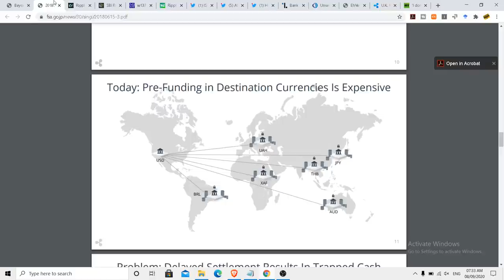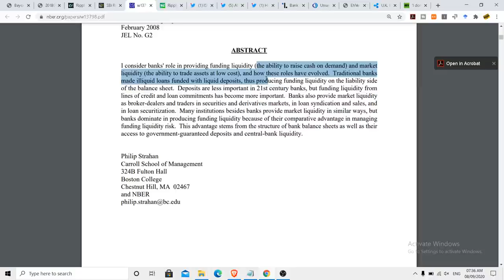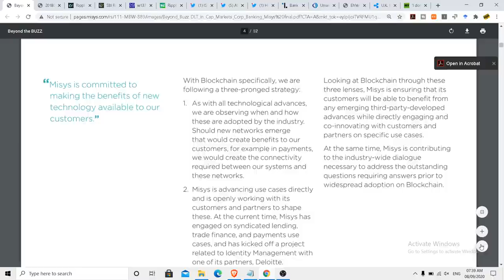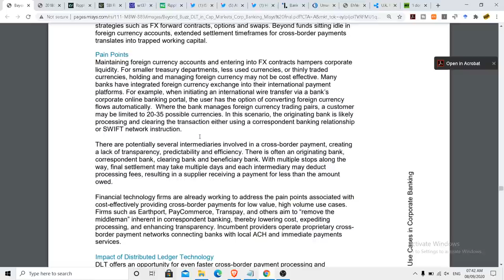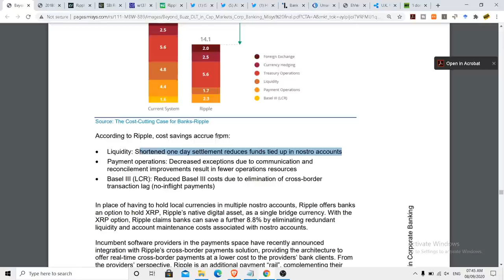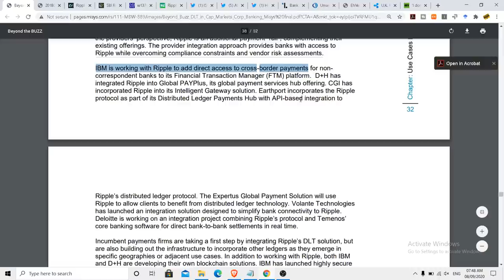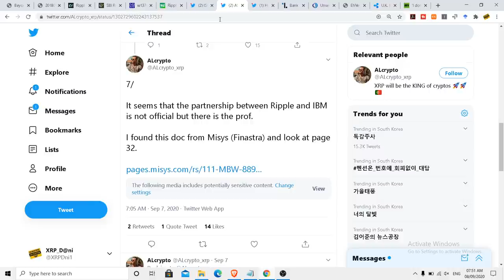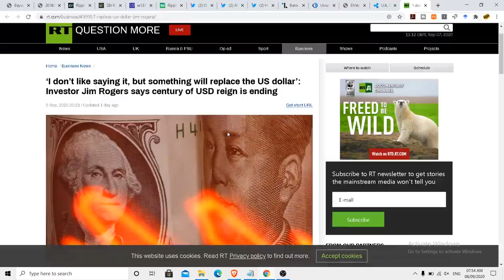WEALTH IS YOURS; 10 ODL PRODUCTION SOON; NEW CENTRAL BANK; PREPARED? RIPPLE XRP NEWS ; XRP update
tag 399

Flow of Info
00:00 Intro

Further Reading